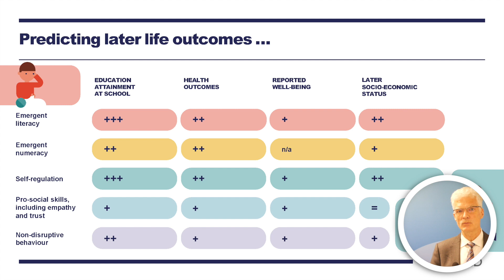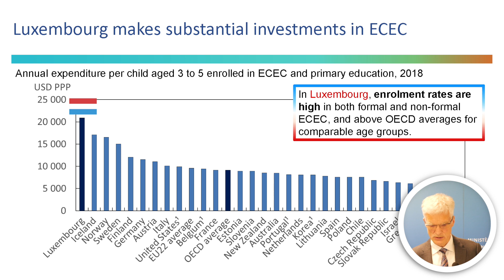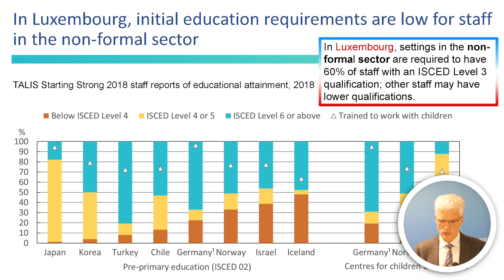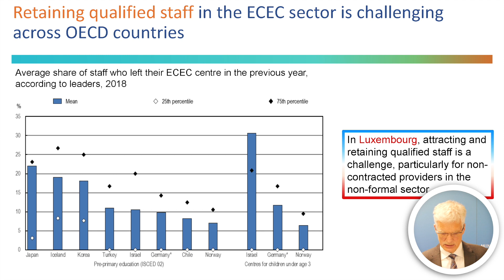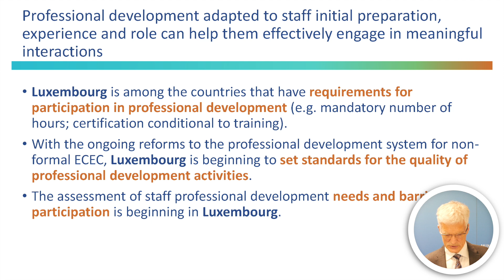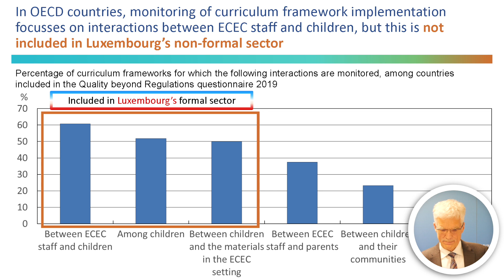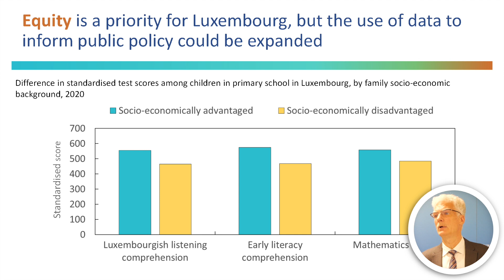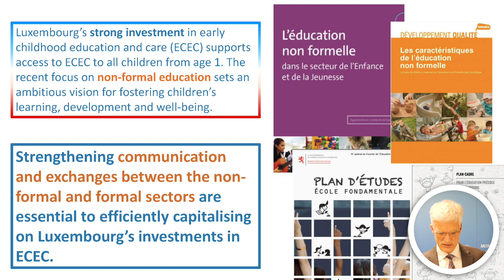«Strengthening Early Childhood Education and Care in Luxembourg» (prés. du rapport)